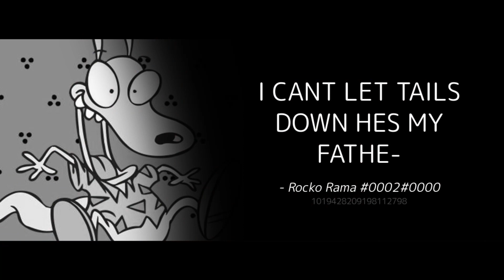BETO FORCED ME TO DO THIS IN DISCOR- | Bonus VS Trailers